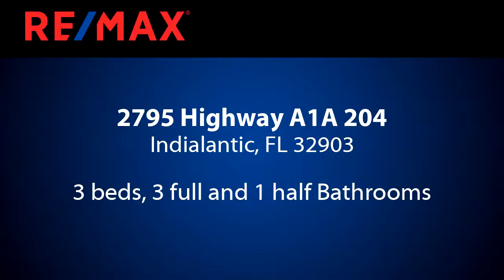Homes for sale - 2795 Highway A1A 204, Indialantic, FL 32903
NE Corner Contemporary Beachfront Residence. NEW luxury oceanfront community features 16 exclusive residence. South Tower Residences feature 3 Bedroom Suites w/ En-Suite Baths plus a Den/Study. This spacious 3BR 3.5 BA residence captures breathtaking direct ocean views. Private elevator entry opens directly to your own vestibule. Chef's kitchen complete w/ island, quartz counter tops, custom cabinetry, soft close features & high end stainless appliances add the finishing touch of class to this oceanfront residence. Entertaining is easy with your wet bar complete with beverage cooler. PLUS, floor to ceiling impact sliders, impact windows, oceanfront infinity pool w/spa, exercise room w/ sauna, key-less secured community, & 2 car parking. Experience Modern Luxury Oceanfront Living!

Bedrooms: 3
Bathrooms: 3 full and 1 half
Square Feet: 2820
Price: $1,074,900

08/06/2019 02:26:01 am

Last modified: